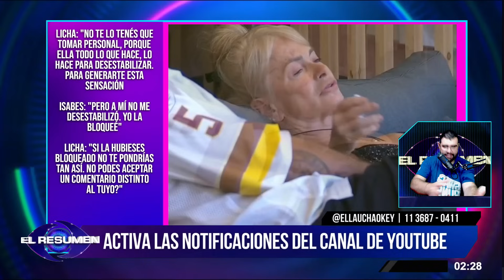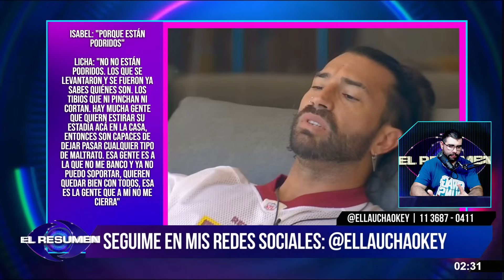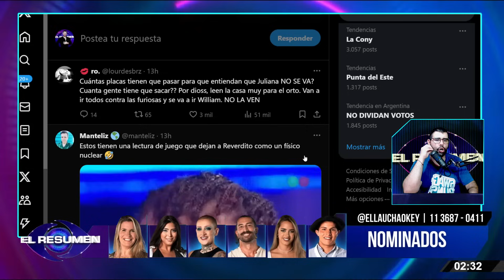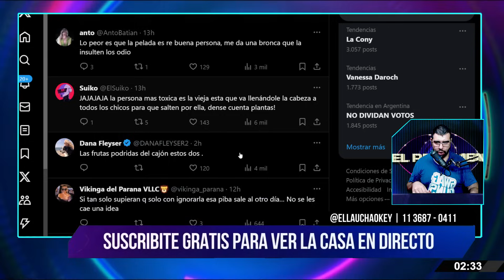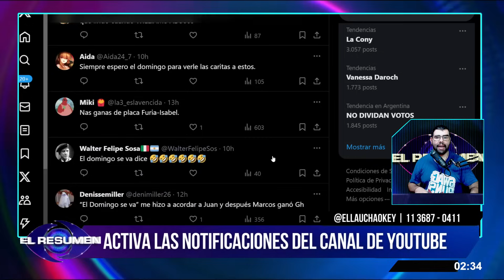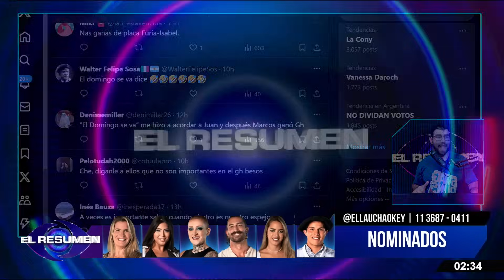COMO DE COSTUMBRE: Isabel DESTROZA a Furia pero Licha entendió su juego: "PORQUERIA, HDP, MALDITA"